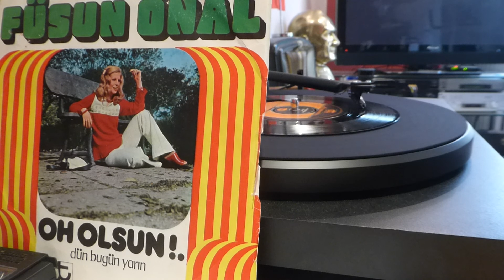FUSUN ONAL Oh Olsun